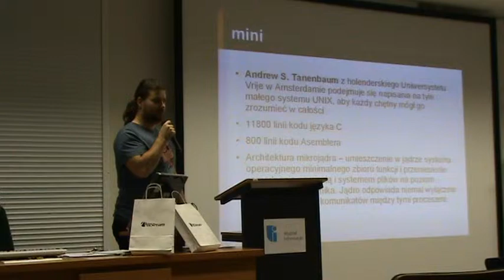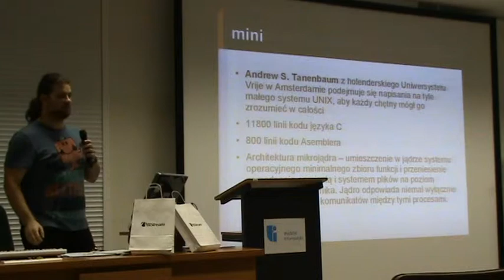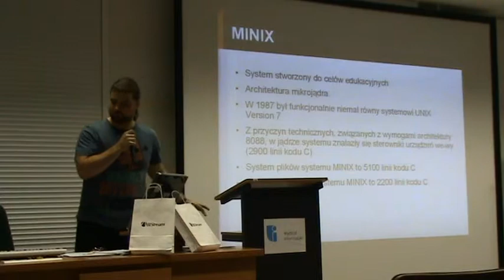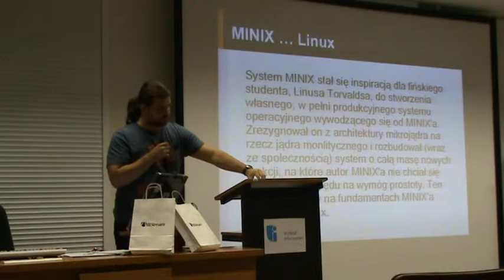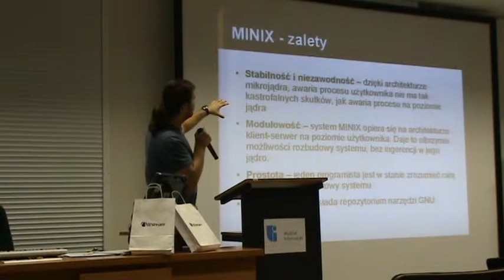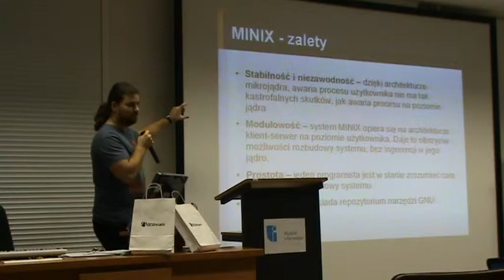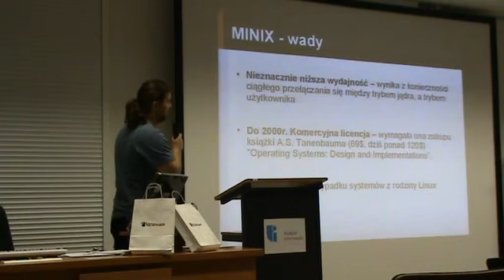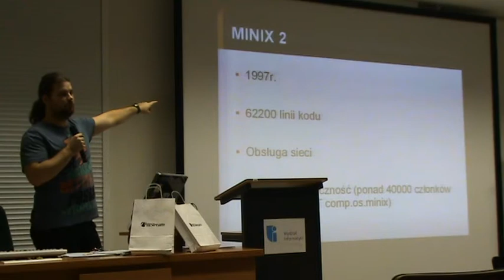Open Source Szczecin 2011, dzień 1, część 03